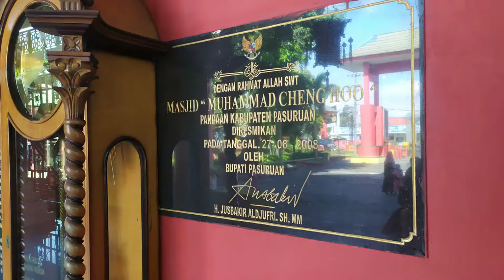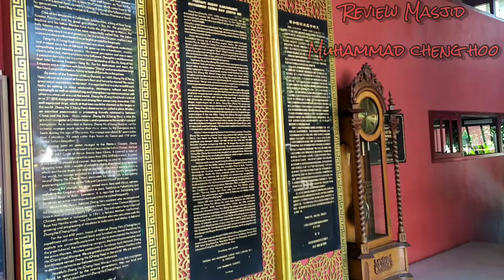Masjid "Muhammad cheng hoo" pandaan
Assalamualaikum
sahabat.

Apa kabar sahabat?
Pada kesempatan kali ini, saya akan me Review  Masjid  yg sudah ckup terkenal,   yaitu Masjid "muhammad cheng hoo"  di daerah pandaan pasuruan.
Apakah sahabat sudah pernah kesini?

Lets go. kita lihat dalamnya gimn.

"JANGAN LUPA SHOLAT BERJAMAAH"
Sahabat

Lihat videoku lainnya

masjid cheng hoo
masjid pandaan
masjid ramai